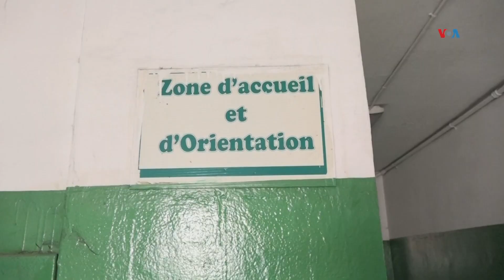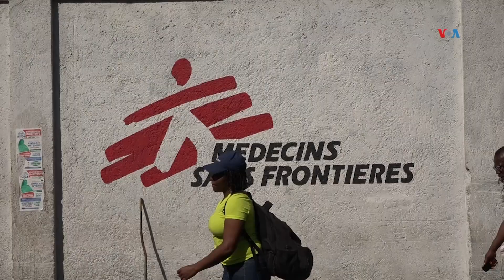El avance de las pandillas en Haití también incluye los hospitales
Hombres fuertemente armados atacaron recientemente el Hospital de la Universidad Estatal de Haití